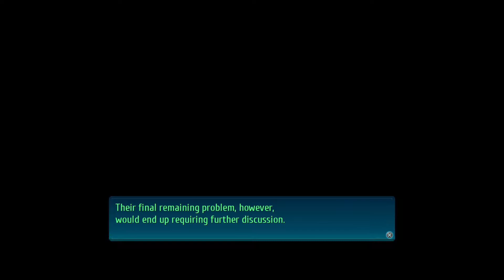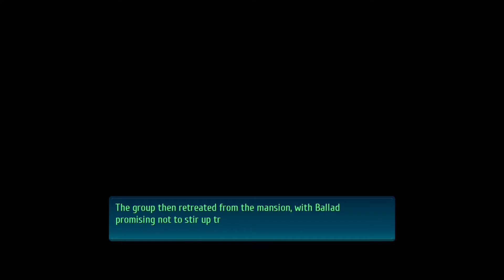The Legend of Heroes: Trails of Cold Steel IV (PS4 PRO) - Longplay part 37